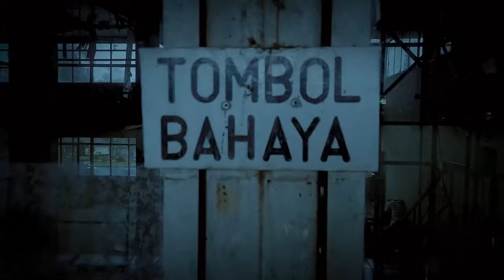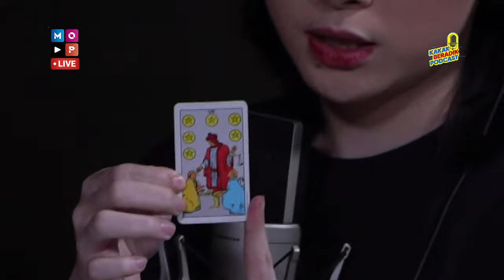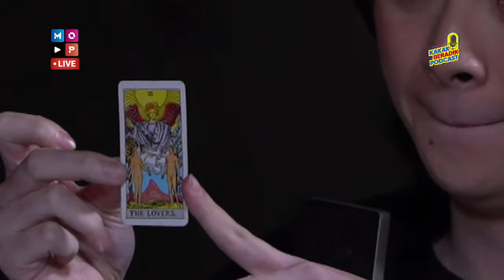KAKAK BERADIK PODCAST (LIVE 2 JAM) - DARI PABRIK TERKUTUK PENCABUT RAGA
*PROSES SYUTING INI DALAM PENGAWASAN AHLI SUPRANATURAL, TIDAK UNTUK DITIRU!!!
*TAYANGAN HANYA UNTUK USIA 17 TAHUN KE-ATAS

Seluruh crew dan talent yang bertugas pada malam ini sudah melakukan test swab antigen dan puji syukur semua hasilnya negatif, dan selama proses syuting berjalan semua menerapkan protokol kesehatan.

Kira-kira apa yang terbesit di benak kalian saat mendengar PABRIK TERKUTUK???

Lokasi podcast kali ini konon merupakan pabrik yang terbengkalai dan menjadi tempat yang terkenal paling horror di wilayah cisarua dan sekitarnya. Lalu, banyak kejadian-kejadian mengerikan yang terjadi di pabrik ini!!! Tak hanya itu, konon suara anak kecil pun kerap terdengar di dalam pabrik ini!!! Ada cerita misteri apa dibalik ANGKERNYA pabrik tersebut??

Spesial malam ini juga kita kehadiran bintang tamu spesial, Irfan Hakim, Jirayut dan Haru!!!

Penasaran dengan cerita dan gangguan mistis pada malam ini? Saksikan KAKAK BERADIK PODCAST LIVE 2 JAM pukul 21.00 WIB ekslusif LIVE hanya di Youtube MOPCHANNEL